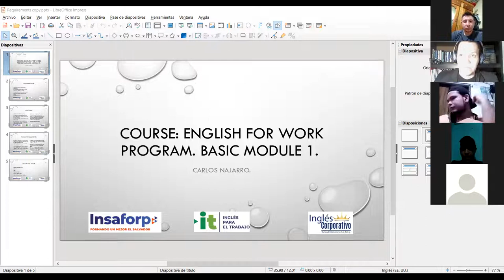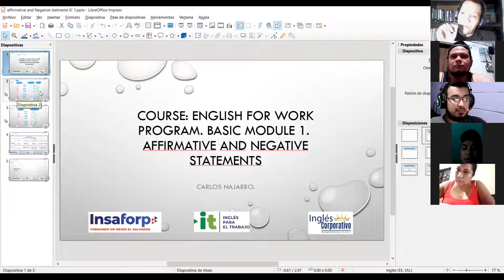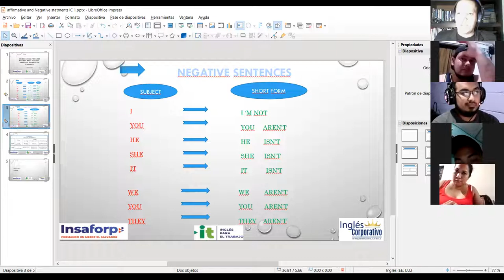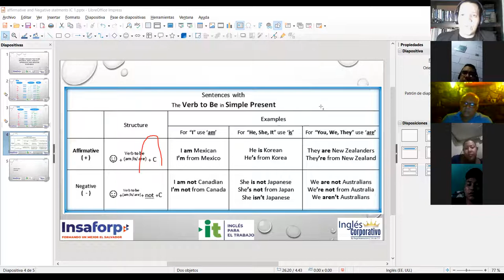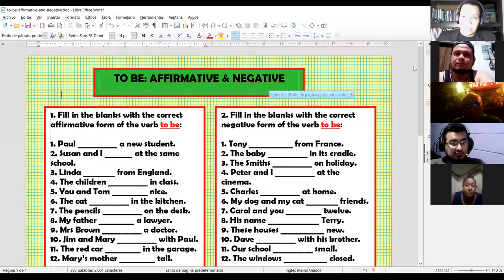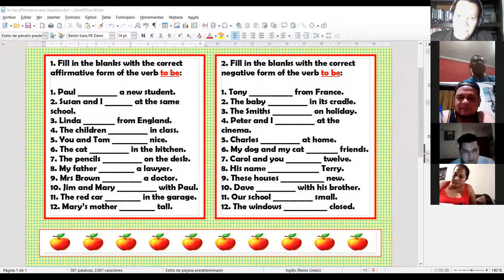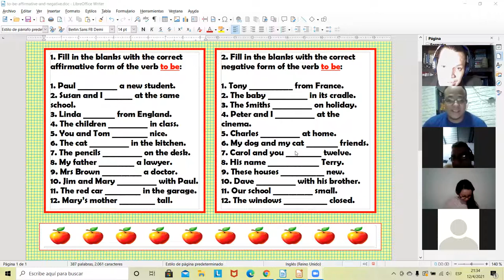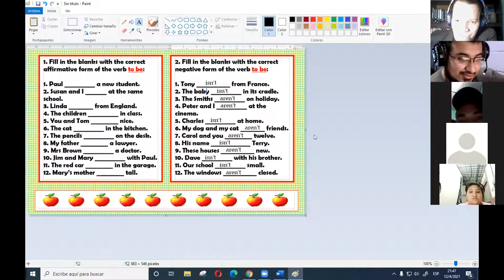Ingles Corporativo- Videoconferencia #1 Affirmative and negative statements